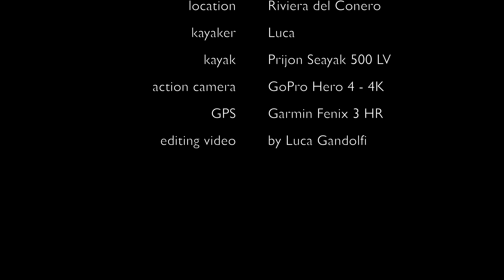Luca e Je in kayak da Numana alla Vela - 16.8.2016 (1) 4K UHD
Luca e Je in kayak da Numana alla Vela a.r. 17 km
Da Numana alla Vela

Data: 16 agosto 2016
Location: Riviera del Conero - Marche (Italia)
Kayaker:  Luca
Kayak: Prijon Seayak 500 LV
Action camera:  GoPro HERO 4 black - 4K
Editing:  by Luca Gandolfi